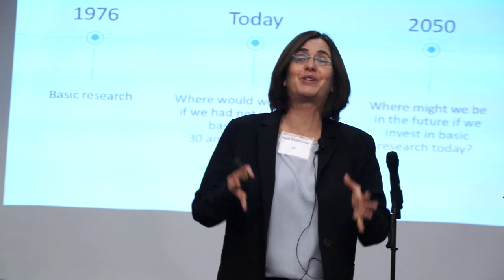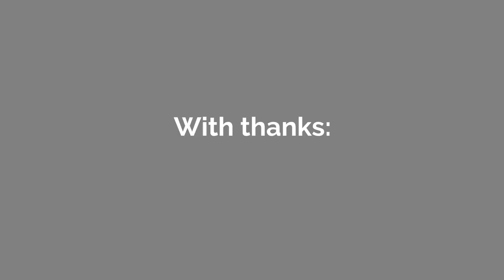Cryptography: How to Enable Privacy in a Data-Driven World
On December 6th, 2017, incoming Simons Institute Director Shafi Goldwasser gave a briefing on Capitol Hill on cryptography, and the impact of government-funded basic research on society.